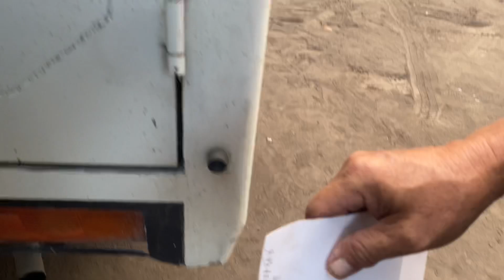HINDI KAILANGAN TUMAGAL SA TRABAHO! MAG NEGOSYO! PAANO?